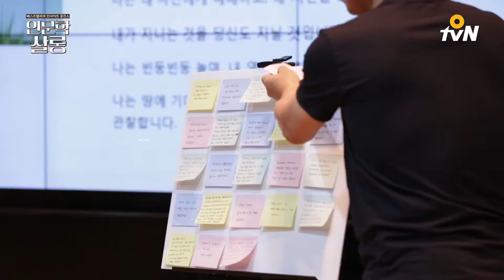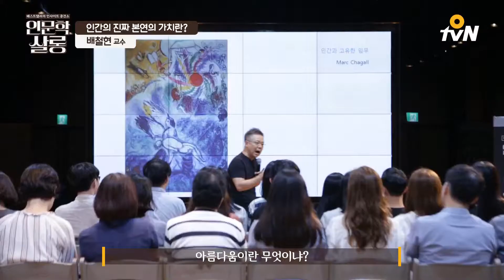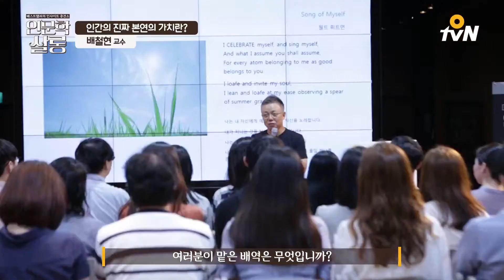insight salon [인문학살롱-배철현]지금 살고 있는 당신의 삶, 감동적입니까? 160314 EP.1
베스트텔러의 인사이트 충전소 [인문학살롱]
한 달에 한 번 오프라인